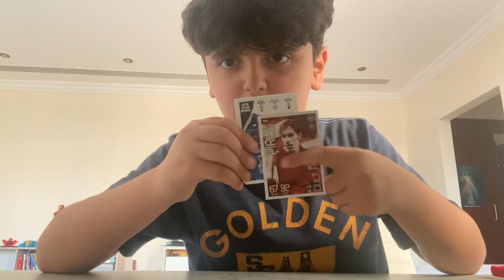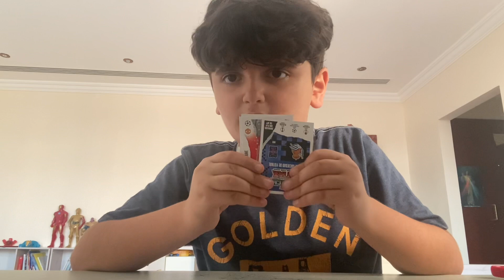ZH30 hunts varane!